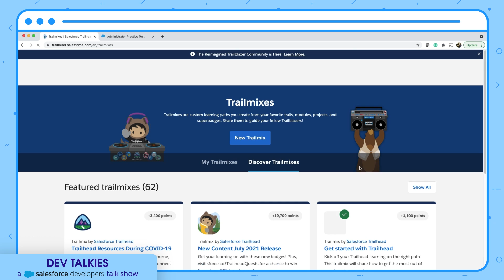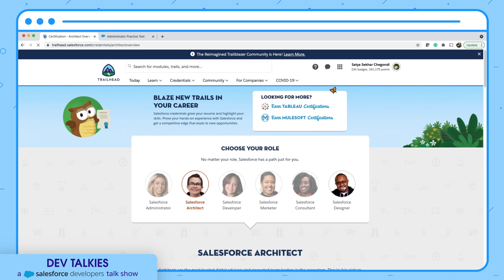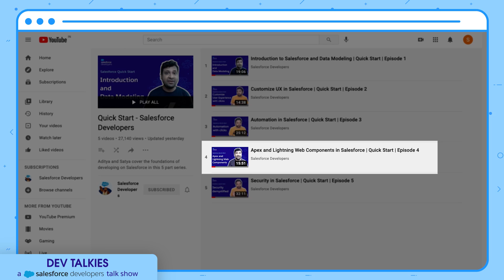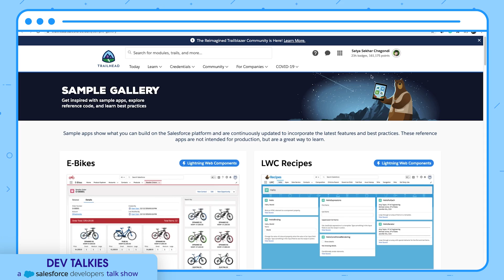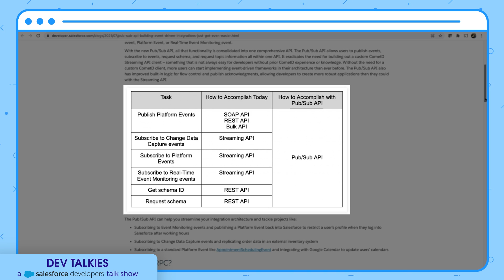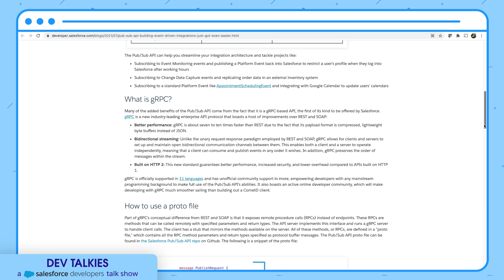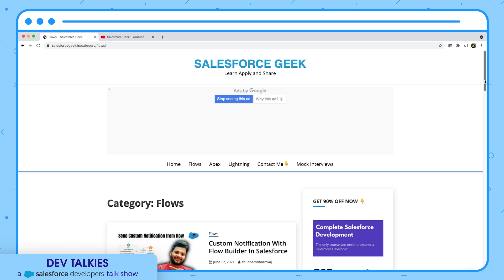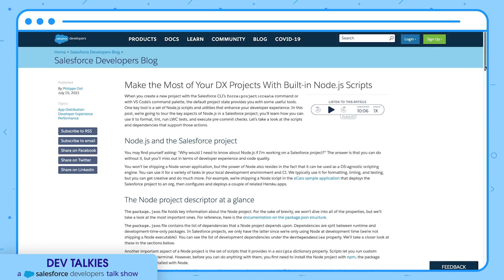Salesforce Developer News for July 2021 by Satya - DevTalkies​​ Episode 06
00:00:00 - Intro
00:00:14 - Trailhead intro
00:01:00 - Trailhead updates
00:02:58 - Salesforce Quickstart series
00:03:44 - Build LWR sites with Experience Cloud
00:05:04 - Unified Pub/Sub API
00:06:26 - TrailheaDX updates
00:06:32 - Gillian Bruce’s thoughts on TrailheaDX Admin sessions
00:08:05 - Marc Braga’s thoughts on TrailheaDX Architect sessions
00:08:46 - Satya’s thoughts on TrailheaDX Developer sessions
00:09:37 - Community Focus - Shubham Bharadwaj(Salesforce Geek)
00:11:26 - Quick News - Interchange Series
00:11:56 - Quick News - Improve your Developer Experience with Node JS scripts
00:12:15 - Quick News - Security for Salesforce Developers
00:12:27 - Quick News - Developer Survey results
00:13:06 - End

We'll be back in August with a new episode of DevTalkies​​. Join our Telegram channel to stay updated on what we do